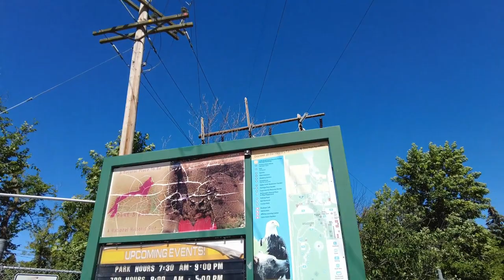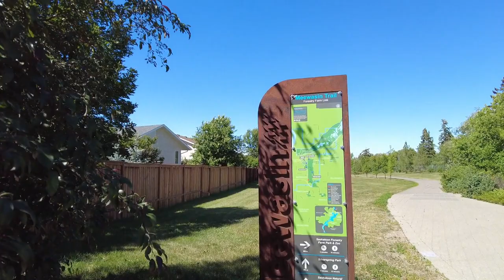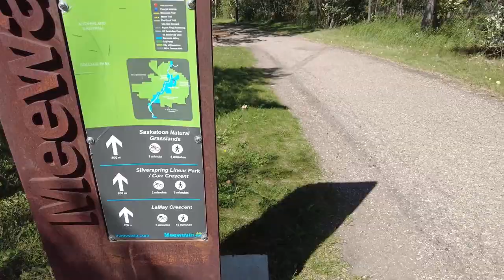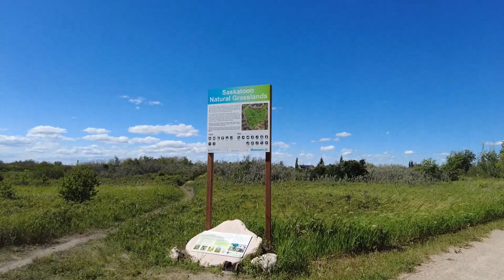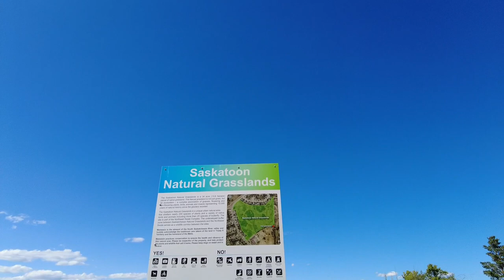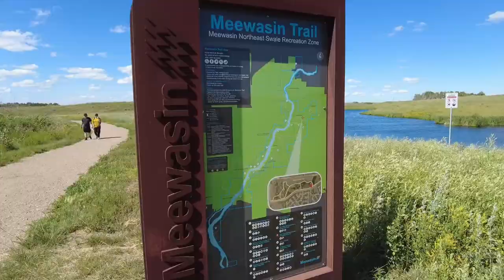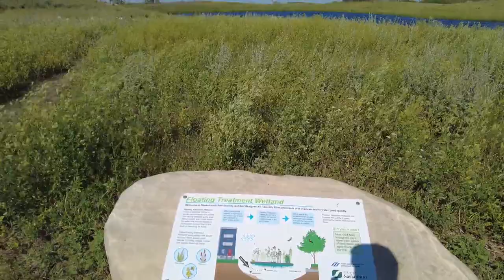Centennial Collegiate to Northeast Swale | Walking Tour Wednesdays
Welcome back to another episode of Walking Tour Wednesday. Today's tour will involve walking on a path of the @meewasinvalleyauthority3804 trail: The Meewasin Trail leading from Centennial Collegiate to Northeast Swale in the Northeast area of the City of Saskatoon, SK, Canada. I hope you enjoy it!

Saskatoon is located on Treaty Six Territory, the homeland of the Dakota, Dene, Lakota, Nakoda, Nehiyaw, Metis and other Indigenous peoples.

Chapters
0:00 intro
0:07 Forest Park, Centennial Collegiate
6:11 Forestry Farm Park and Zoo entrance
6:29 entering Meewasin Trail, parallel path to the park
16:38 entering Silverspring Park
22:48 entering Saskatoon Natural Grasslands
30:20 Silverspring Linear Park
36:41 Fedoruk Drive
39:30 multi-use trail, Fedoruk Drive
39:52 entering Northeast Swale
40:06 cruising around in the swale and some commentary